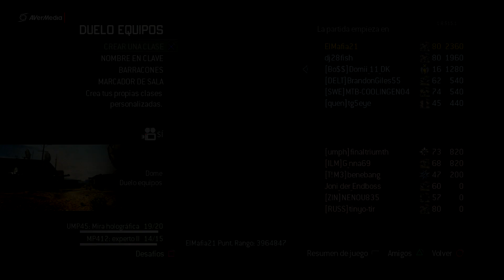3# | MW3 | Veteran Sniper | Pedazo de MOAB con el MSR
Buenas gente, hoy no os podeis perder esta pedazo partida del siguiente episodio de como ser un sniper veterano, espero que os guste, manita arriba y compartirlo para que mas gente pueda verlo, un saludo gente